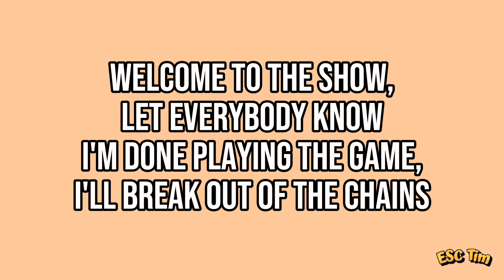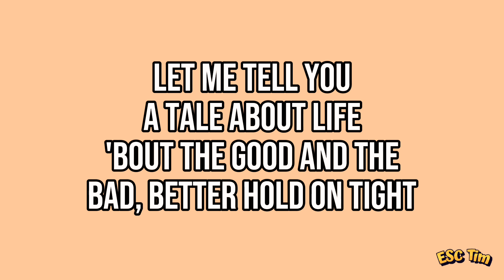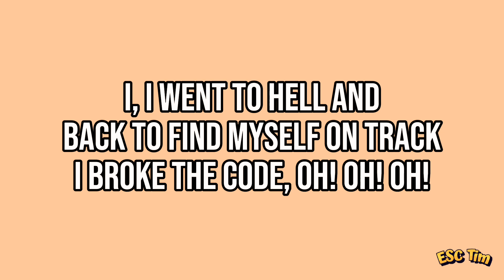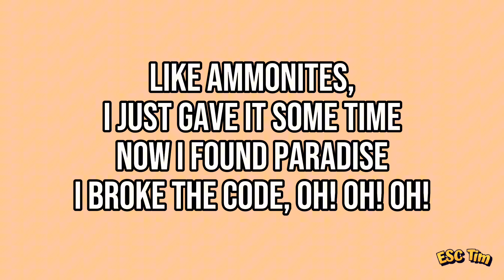Nemo - The Code | Karaoke Version (Instrumental) | Eurovision 2024 Switzerland 🇨🇭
Nemo will represent Switzerland at the Eurovision  Song Contest 2024 with their song The Code 🇨🇭

Karaoke Version of The Code by Nemo

Lyrics:

Welcome to the show, let everybody know
I'm done playing the game, I'll break out of the chains
You better buckle up, I'll pour another cup
This is my bohème, so drink it up, my friend

Uh, uhh
This story is my truth

I, I went to hell and back to find myself on track
I broke the code, oh ohh
Like ammonites, I just gave it some time
Now I found paradise

Let me tell you a tale about life
'Bout the good and the bad, better hold on tight
Who decides what's wrong, what's right
Everything is balance, everything's light
I got so much on my mind and I been awake all night
I'm so pumped, I'm so psyched
It's bigger than me, I'm getting so hyped, like

Uhh
Let me taste the lows and highs
Uhh
Let me feel that burning fright

Somewhere between the 0's and 1's
That's where I found my kingdom come
My heart beats like a…
My heart beats like a drum